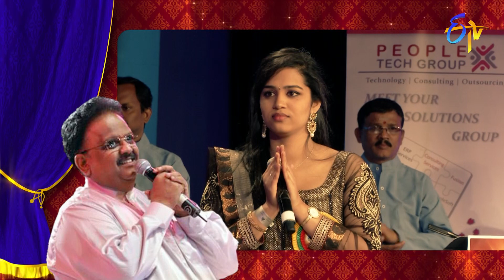Mathe Malayadwaja Song | Manisha Performance | Padutha Theeyaga Aanati Apurupaalu | 6th June 2021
Manisha mesmerises viewers by singing Mathe Malayadwaja song and enthrals everyone with her vocals.